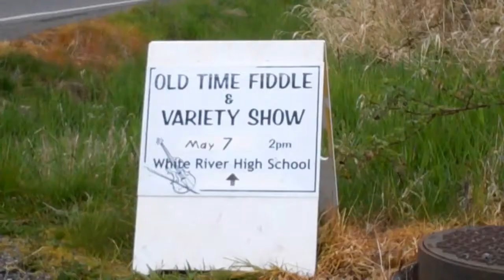Bryant Fiddlers Backstage at WOTFA Fiddle and Variety Show